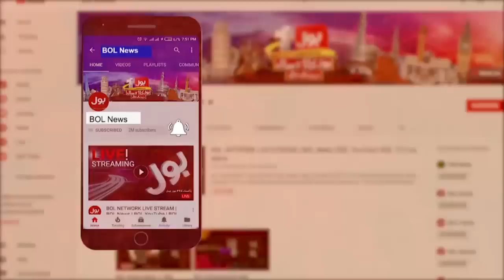Imran Khan Big Statement Against Imported Govt | PTI vs PDM | Breaking News